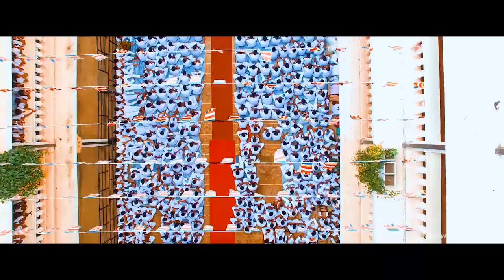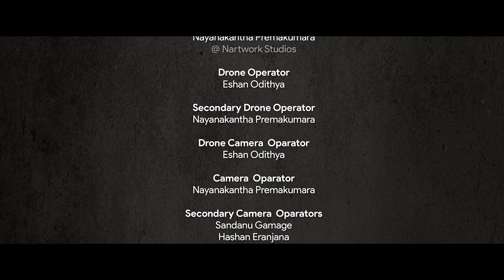Poson day event of Mahinda Rajapaksha College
Director :
Nayanakantha Premakumara

Editor :
Nayanakantha Premakumara

Drone Operator :
Eshan Odithya

Camera Operator :
Sandanu Gamage

Special Thanks to :
Kasun Gunarathna (Principal of MRC)
Midea Club of MRC